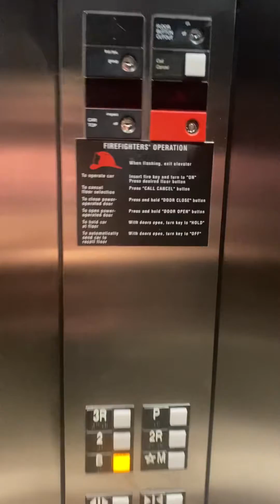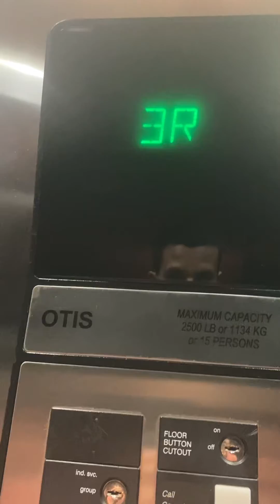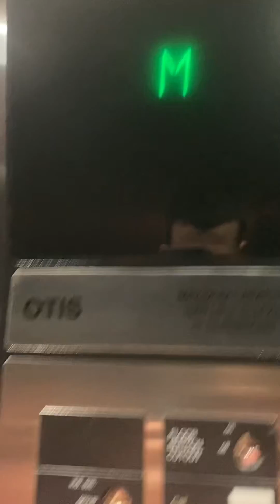Otis series 1 elevator at 102 Greenwich Ave Greenwich CT